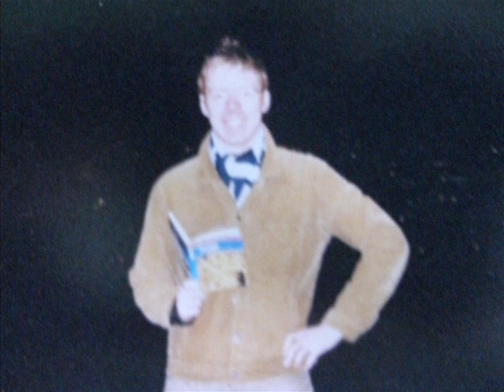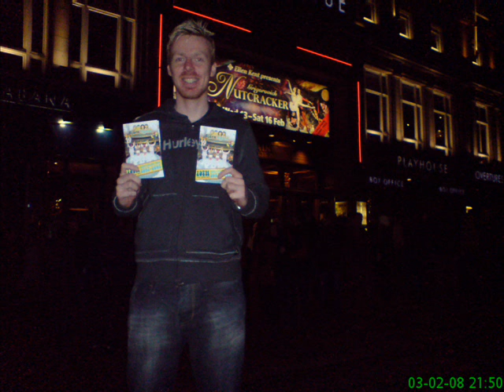My Life In Pictures By Alistair McCheyne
Pictures Of Me Down The Years!
From Nov 1981 To 21/3/2008...
Starring:
Alistair McCheyne As Himself...
Others/Friends...